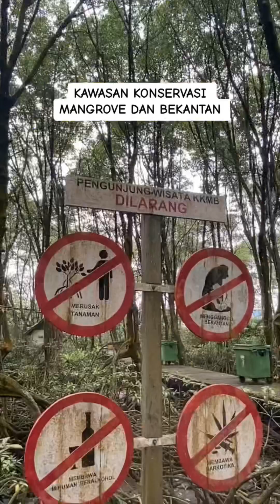WISATA ALAM KOTA TARAKAN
Kawasan Konservasi Mangrove dan Bekantan (KKMB) atau lebih dikenal dengan Hutan Mangrove Tarakan terletak di Karang Rejo, Tarakan Barat, Karang Rejo, Tarakan Bar, Kota Tarakan. Kawasan seluas 22 hektare ini menyimpan beraneka ragam flora dan fauna di dalamnya.

Selain itu, di sini juga terdapat satwa pemalu berjuluk ‘Monyet Belanda’. Bekantan merupakan jenis monyet berhidung panjang dan memiliki tambut coklat kemerahan. Makanan asli dari satwa tersebut bukanlah pisang, melainkan pucuk daun mangrove tertentu atau pucuk bakau yang tumbuh subur di tempat ini